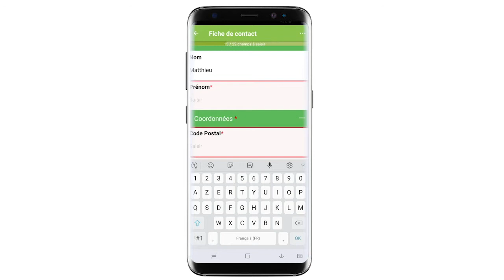Modèle de formulaire | Fiche de contact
Réalisez vos prises de contacts simplement et directement depuis votre mobile ou tablette et ce, même sans connexion internet grâce au mode hors connexion.